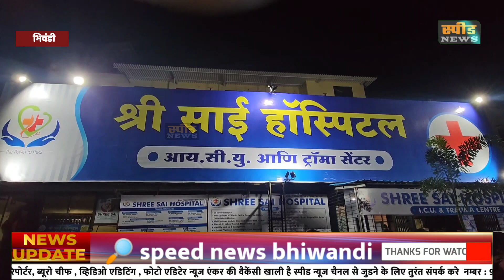मुंबई नासिक हाईवे पर पडघा में भीषण रोड दुर्घटना